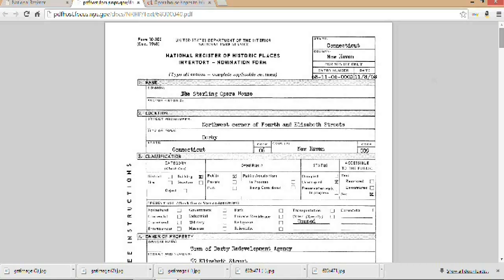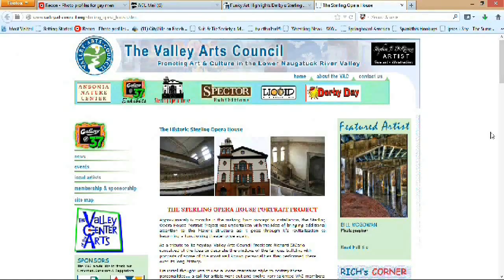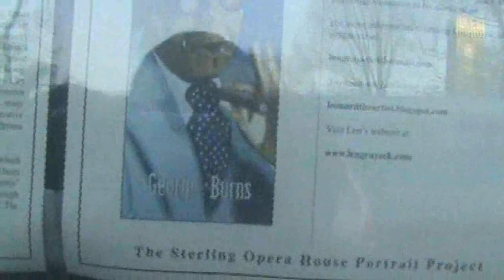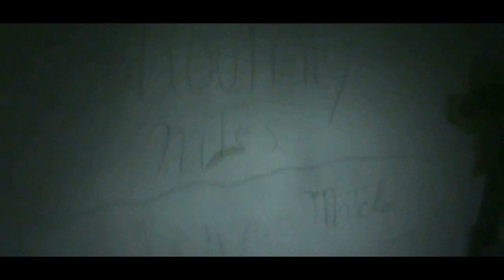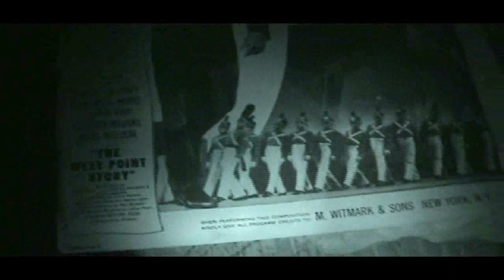Creepy Places of New England: The Sterling Opera House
Located in Derby, Connecticut, the historic Sterling Opera House was built in 1889 and over the years showcased many famous people, including Bob Hope, Amelia Earhart, and Harry Houdini. It closed as an opera house in 1945, but it then served as a town hall and police station for the town of Derby until 1960. Soon after. the building went into disrepair, but efforts are currently underway to restore and preserve the building. In recent times, the building has become a hot spot of paranormal activity, including that of the "Green Lady", who, when angry, may throw items at investigators. EVPs have been captured on recording and strange anomalies have appeared in photographs. Charles, Stephen, and Heidi, joined by other friends such as Tara of Riseup CT, author Joni Mayhan, and Cynthia Mattison, journal to the opera house to see if ghosts do exist here.

What is the Sterling Opera House at 1:08
Welcome to the Opera House at 6:50
Touring the Inside at 9:16
Interview with Author Joni Mayhan at 18:04
Setting Up at 20:39
The Stage (Investigation Begins) at 22:46
Ghost Box Session at 27:47
The Jail at 28:36
EVP # 1 at 37:03
The Mayor's Office at 38:05
The Tower at 40:56
EVP # 2 at 44:44